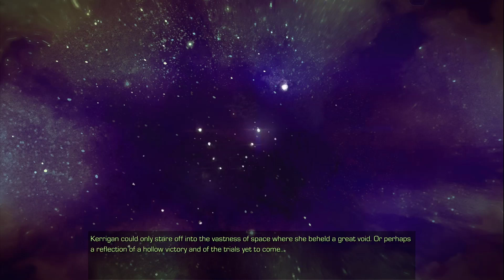StarCraft: Remastered Brood War Zerg Campaign: The Queen of Blades Mission 10: Omega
Hello and welcome to my playthrough of StarCraft: Remastered Brood War. All three campaigns will be done and I will be full clearing each map of almost all or all enemy units and structures. I am not an expert player so do not expect anything fancy or super impressive. Mission times will be longer due to full clearing the map.

Chapters

0:00 Mission Briefing
2:33 Mission Playthrough
46:10 Score Screens
47:25 Cinematic: The Ascension